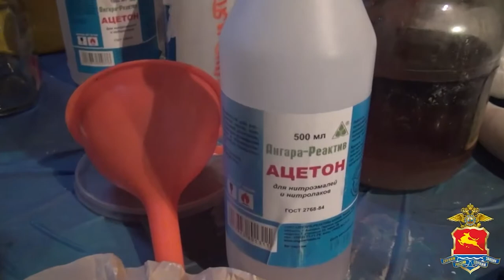Магаданцу грозит пожизненное заключение за торговлю наркотиками в особо крупном размере